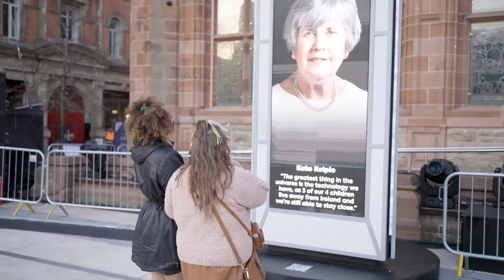What is Creativity? | Derry~Londonderry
Creativity is at the heart of what we stand for at UNBOXED, we are a celebration of creativity happening across England, Northern Ireland, Scotland and Wales in 2022. In this video we asked the people of Derry~Londonderry what creativity means to them. How would you describe creativity in three words? Comment your answer down below ⬇️